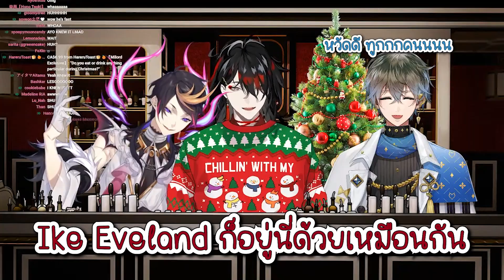[Thai Sub] Vox surprise SHU & IKE OFF COLLAB